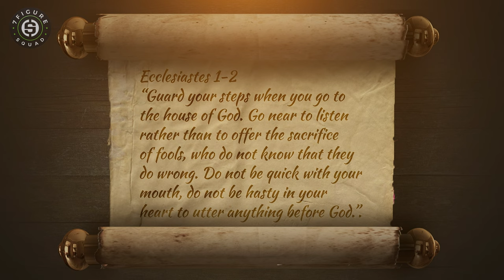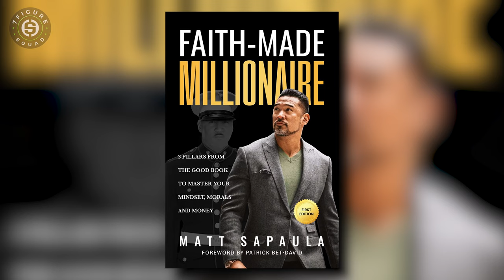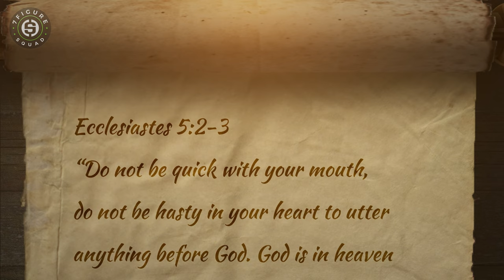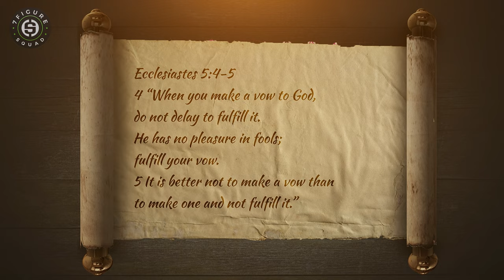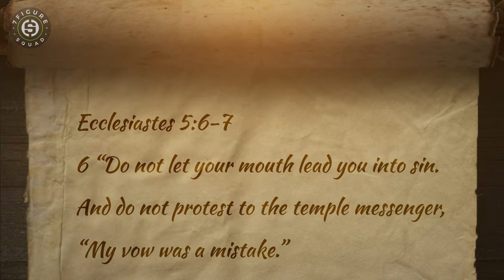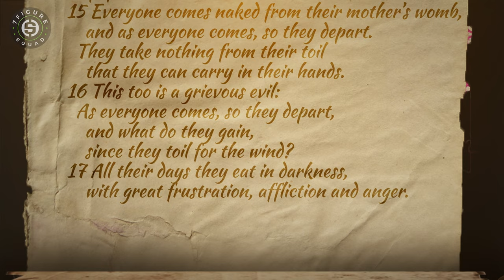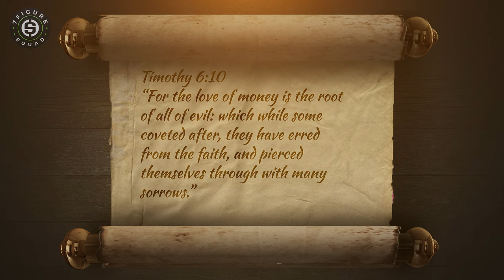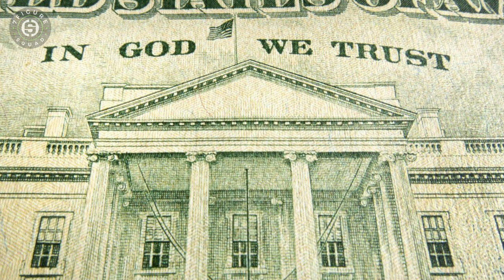Keeping True to God’s Word with NO EXCUSES | Ecclesiastes 5 King Solomon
In this video, we go over Ecclesiastes 5 and what the Bible has to say about keeping true to God's word, even when it may be difficult.

Would you like to start your business alongside Matt's mentorship in the life insurance industry?